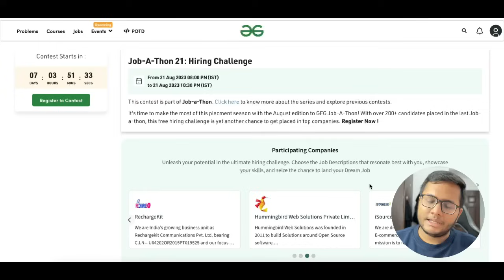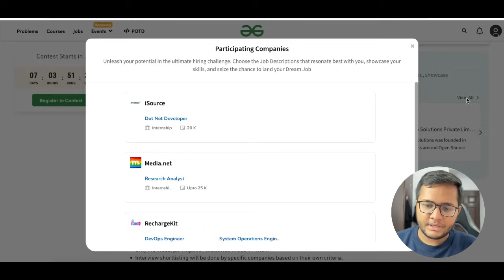(APPLY NOW) FULLY FUNDED INTERNSHIP in CANADA | Mitacs Globalink Research Internship 2023 🔥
FULLY FUNDED INTERNSHIP in CANADA | Mitacs Globalink Research Internship 2023 | How to apply for Mitacs Internship | Mitacs Internship 2023 | How to go to Canada for FREE 🔥